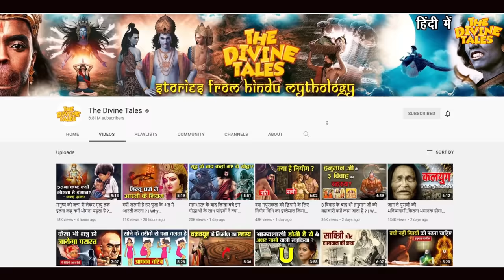अंतिम संस्कार के बाद मृत आत्मा के साथ क्या होता है ? | What Happens With Soul After Funeral?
Video title :अंतिम संस्कार के बाद मृत आत्मा के साथ क्या होता है ? | What Happens With Soul After Funeral?
Language : Hindi
Source :Garud Puran